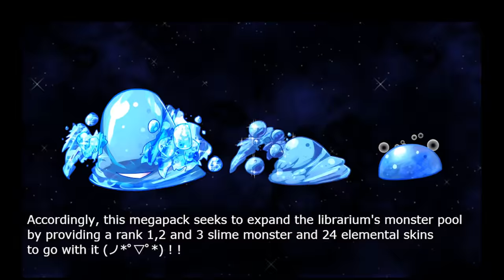Ækashics Librarium - Slime Megapack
Ækashics is creating unique battlers for RPG Maker MV, a wonderful piece of software to help you make that role playing game of your dreams. You can find out more about RPG Maker MV here:

Ækashics and Aldo both have some new resources to share with all of you! A megapack of slimes!? That's certainly gooey but sounds nice!